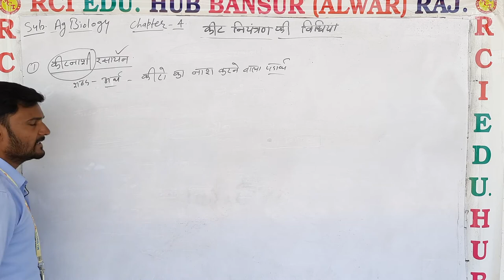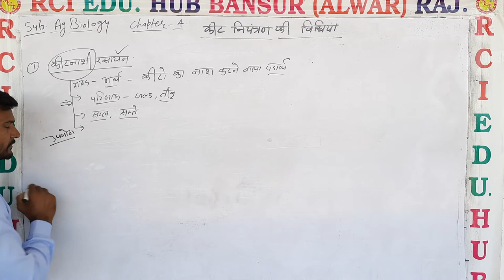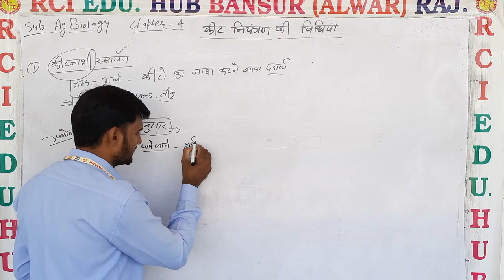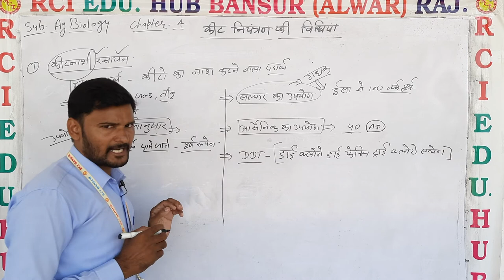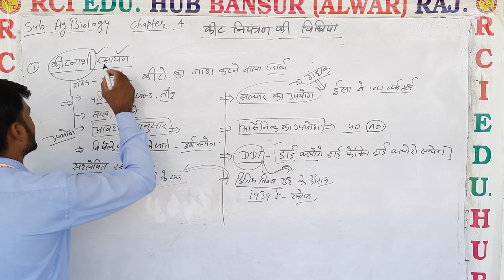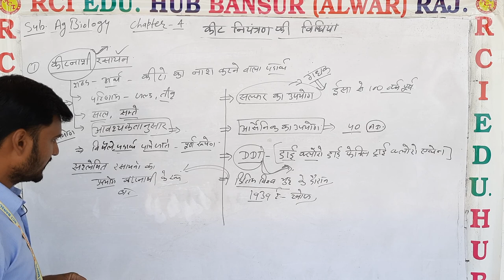Insecticide chemical by asy